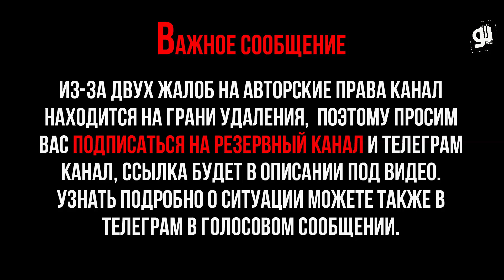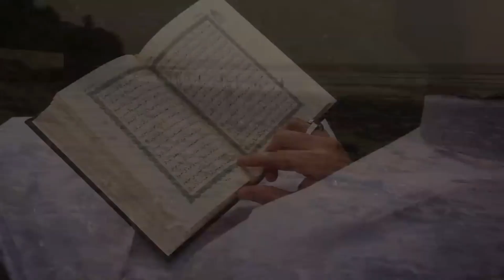Эрдоган поздравил с праздником КУРБАН БАЙРАМ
Реквизиты сбора в конце видео:
💳Номер карты Сбербанк:

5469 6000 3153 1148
На имя: Бекхан Хамхоев
BEKKHAN KHAMKHOYEV

Мобильный банк по номеру⬇️
ADAM BOGATYREV

БаракаЛлаhy фийкум !🍃